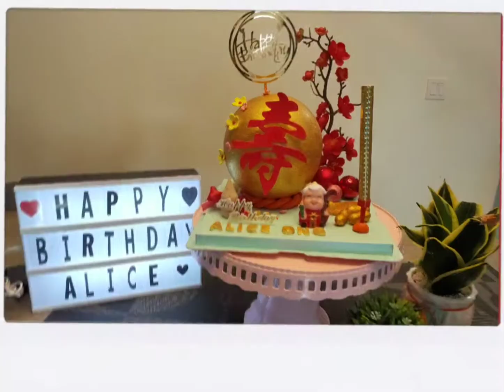happy 70th bday mummy 2021